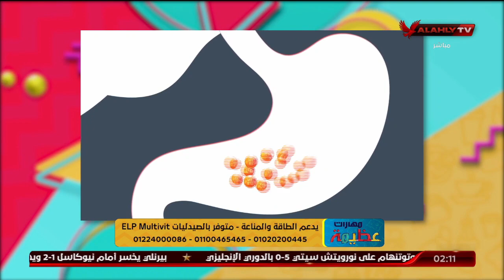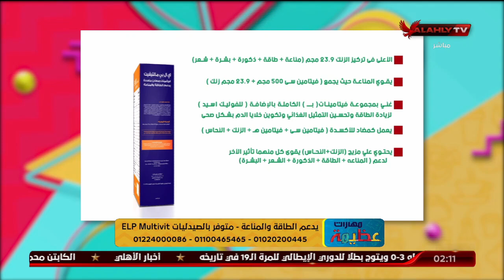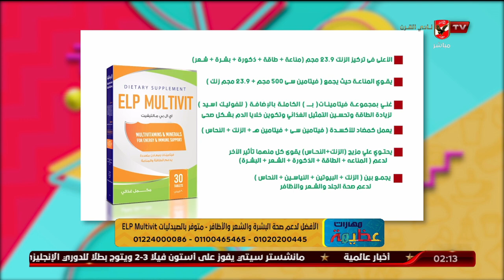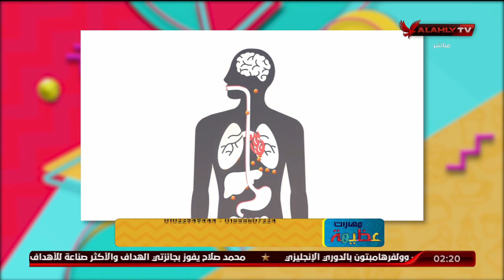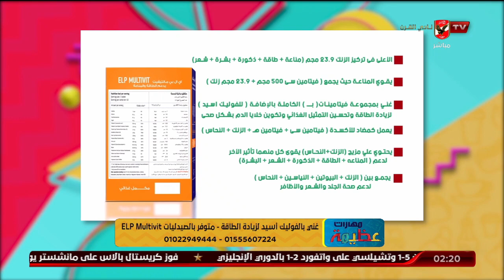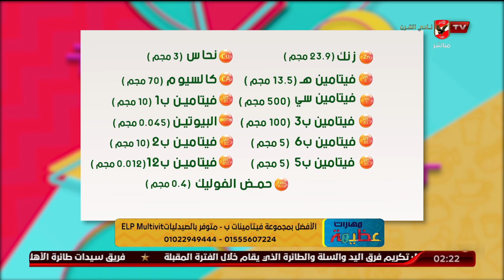ازاي نقوي مناعتنا بشكل صحيح مع د. دينا أبو السعود والمكمل الغذائي ELP Multivit